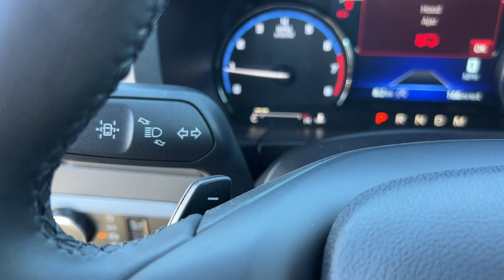2024 Ford Bronco_Sport Badlands CA Palm Springs, Indio, La Quinta, Cathedral City, Palm Desert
New 2024 Ford Bronco_Sport Badlands available at Palm Springs Motors located in 69200 E Palm Canyon Dr, Cathedral City, CA, 92234 and servicing the Palm Springs, Indio, La Quinta, Cathedral City, Palm Desert area.
Please mention the stock 24SB12 when you contact the dealership for this vehicle.

Looking for your dream car? It could be the  2024  FORD Bronco Sport. This stylish Bronco Sport delivers impressive off-road capability and thoughtful passenger amenities, as well as the features and versatility you need to make it your go-to urban navigator. You'll love its fuel-efficiency, too! These are just some of the great options this vehicle comes with: Keyless Entry, Heated Mirrors, Satellite Radio, Premium Sound System, Fog Lamps, Aluminum Wheels, Steering Wheel Audio Controls, Electronic Stability Control, Power Driver Seat, Alarm. Don't miss out on the adventures that await in this Bronco Sport. Our team will give you an outstanding test drive experience. Stop in today!

Additional Comments
Cactus Gray 2024 Ford Bronco Sport Badlands 4WD 8-Speed Automatic EcoBoost 2.0L I4 GTDi DOHC Turbocharged VCT\n\nRecent Arrival! 21/26 City/Highway MPG